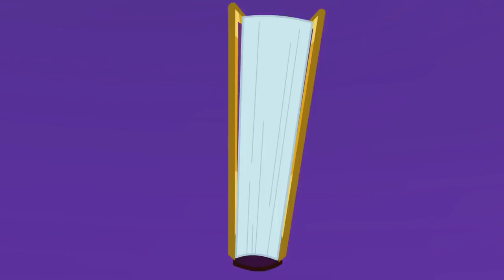MLP: FiM - Flawless | Swedish | My Little Pony: Vänskap är magiskt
Enjoy the Swedish dub of Flawless (Felfri) in My Little Pony: Friendship is Magic.

Show title:  My Little Pony: Vänskap är magiskt
Episode: S7E14 - "Fame and Misfortune" (Berömd och dömd)

LYRICS
Har aldrig sagt jag är fläckfri
Mina misstag i boken här bor
Ingen av oss är ju fläckfri
Det är trist att det är vad ni tror

Skavanker och brister har vi
De gör oss till dem vi är
De hjälpte oss hitta varandra
Vi har inga problem här

Ingen är felfri
Vi är bara vi
Vi har bucklor här och där
Men de gör oss till dem vi är, yeah

Ingen är felfri
Så säg mig vilka brister du har
För du är du, och du är underbar

Jag är grymmast och ballast
Min fejja, den syns överallt
Jag kan nog verka rätt kaxig
Men det ger mig mod att satsa allt

Visst kan jag vara en dramaqueen
Och snobbig, det är sant
Och jag vill vara alla till lags
Och kan nog ibland vara för ärlig, men vet att

Alla tror att jag bara är busig
Skratt är allt som de ser
Jag kanske skojar lite mycket ibland
Men jag är så glad att se er

Det tog ett tag att våga tro på mig själv
Komma ut från min trygga vrå

Men ingen är ju perfekt
För du duger bra ändå
Du vet att